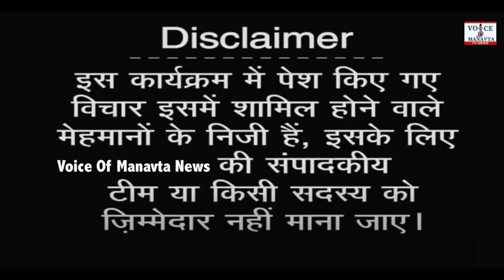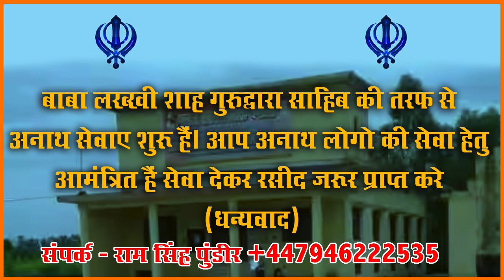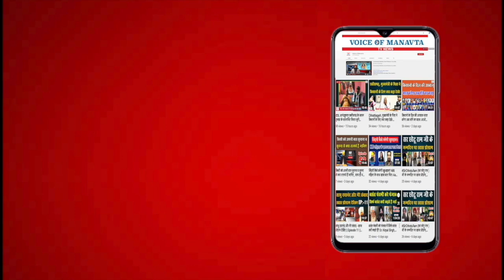OBC एकता, जागरूकता और विकास की दिशा में महत्वपूर्ण चर्चा | Wake up OBC identify yourself | EP 03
Program Name - Jago OBC Apni Pehchan Karo | जागो OBC अपनी पहचान करो।

News Anchor: Ritu Bundele
Video Editor:- Sarvesh Kumar